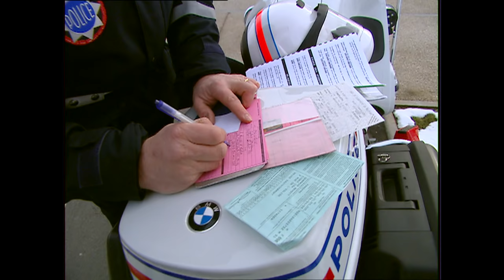LE COMBAT CONTRE LA VIOLENCE ROUTIERE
En 2004, 5217 personnes sont mortes sur la route. Un bilan qui fait froid dans le dos. Pourtant le résultat est historique… 514 vies ont été épargnées….

Il y a un an ,« Des Racines et des Ailes »  avaient  suivi le combat  d’hommes et de femmes qui se battent au quotidien sur le terrain pour faire baisser les chiffres.   Un an plus tard nous les retrouvons, toujours en première ligne.

 A Belfort, Le lieutenant Camille Delonca de la Police Nationale, se bat contre les incivilités routières en tout genre. Le Majord lavallard, gendarme  à Amiens, lui occupe plus que jamais  le terrain, notamment la nuit à la sortie des discothèques, mais aussi de jour, sur les routes en civil et à bord de voiture de location banalisées. Résultat aujourd’hui, de plus en plus difficile de passer entre les mailles de leur filet.

A l’hôpital Necker, le docteur Meyer continue dans son service de réanimation à prendre en charge les enfants accidentés de la route, notamment les très jeunes piétons renversés, pour la plupart, à la sortie de l’école.
Parallèlement, à l’hôpital Saint Maurice,en banlieue parisienne,   Prudence, Ashley, Laure, Anne-Sophie… Toutes petites victimes de la route se reconstruisent, jour après jour,.

Maître Jehanne Collard, elle, continue son combat contre les chauffards. Cette année, elle défend Gaylord, un jeune garçon de 21 ans, renversé à la sortie d’une discothèque par un conducteur qui n’a même pas pris la peine de s’arrêter. Aujourd’hui, il est enfermé dans un corps sans vie.

Mais malgré une forte de baisse des chiffres, les jeunes sont encore très touchés, surtout ceux qui  roulent en deux roues. L’association Laser, spécialiste de la prévention routière, organise régulièrement des journées de formation, dans les écoles, avec les motards, avec les conducteurs du troisième age, mais aussi cette année, pour la première fois en prison, auprès des délinquants de la route qui bien  souvent n’avait même pas le permis de conduire.

Un film de Julie Zwobada, Claire Lajeunie